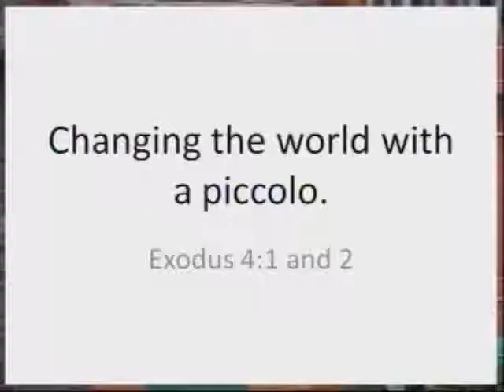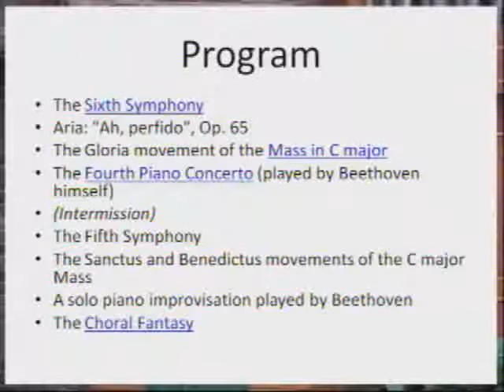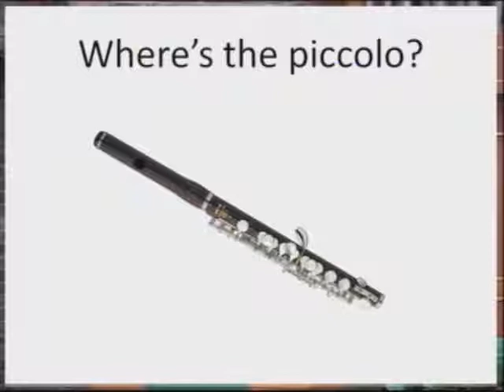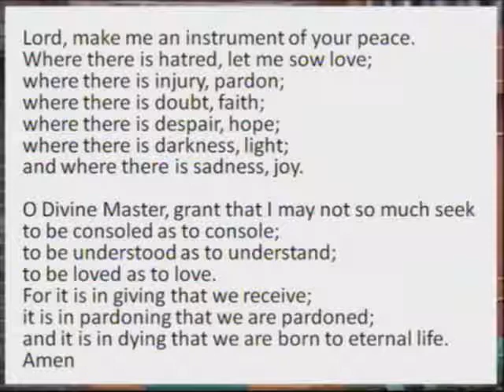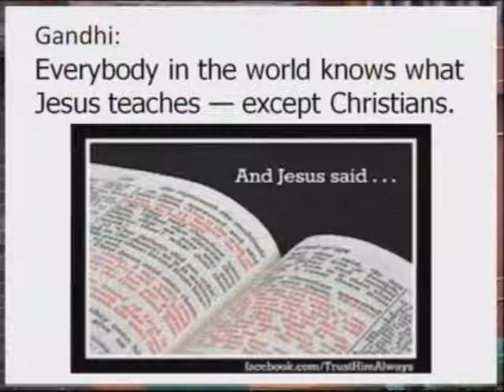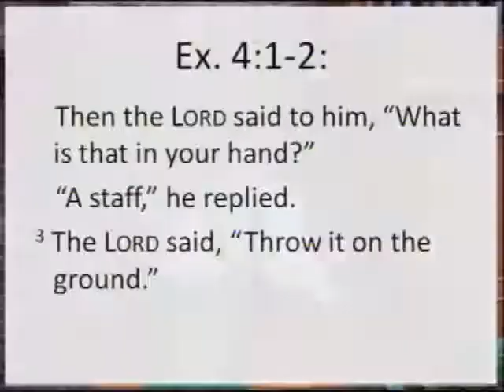[September 1, 2013] "Change the world with a piccolo" - Rev. Johan Reiners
Chungdong First Methodist Church English Ministry. September 1, 2013 at 2:00 p.m.
Sermon : "Change the world with a piccolo" - Rev. Johan Reiners
Hebrew Lesson :  Exodus 4:1-6
New Testament Lesson :  Luke 9:10-17